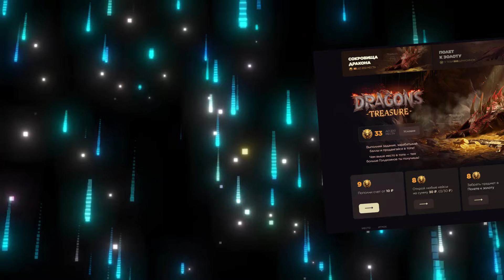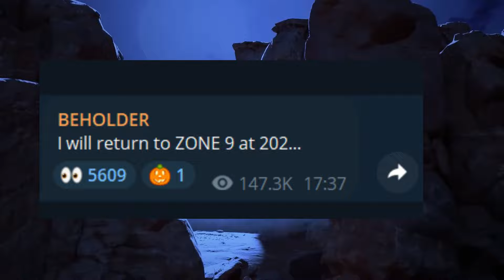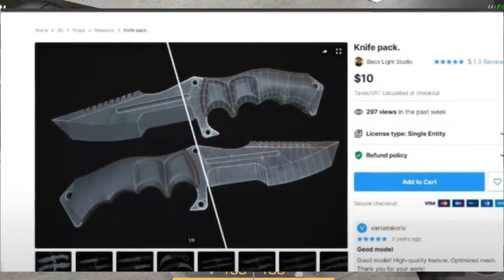😱 9 СЕЗОН УЖЕ СКОРО В STANDOFF 2 | ОБНОВЛЕНИЕ 0.31.0 В СТАНДОФФ 2 9 SEASON